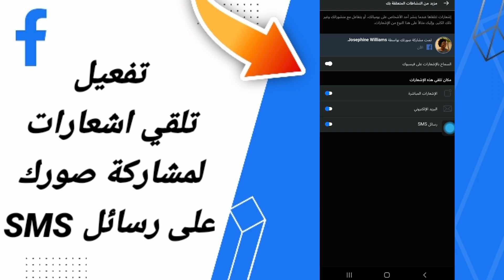كيفية طريقة تفعيل تلقي اشعارات لمشاركة صورك لرسائل SMS على تطبيق فايسبوك لايت التحديث الاخير